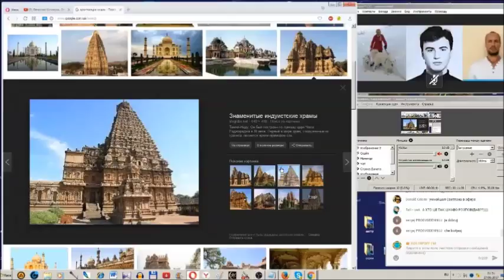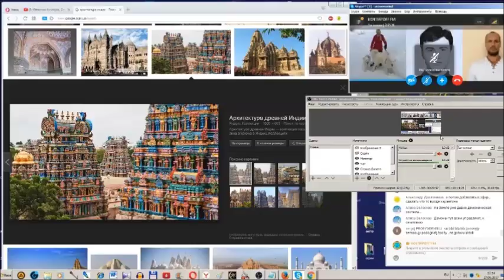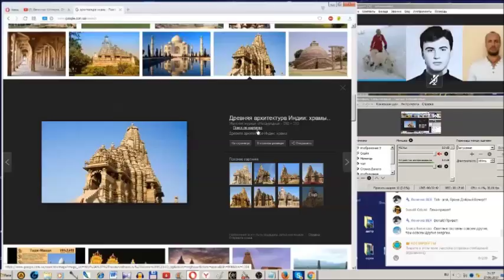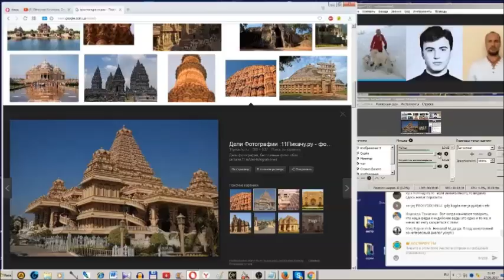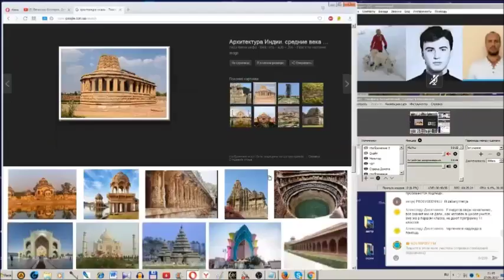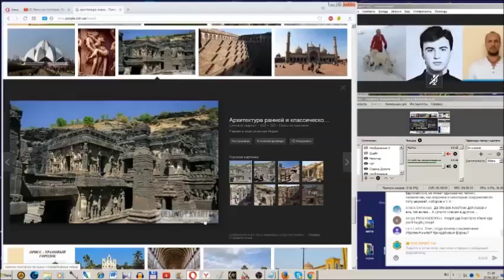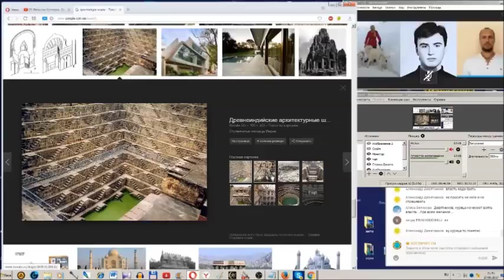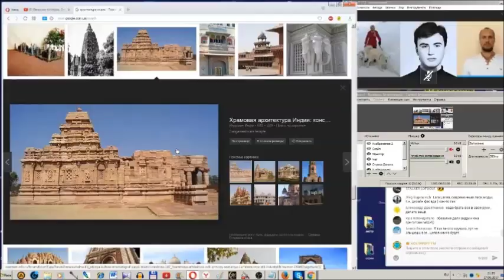От одной женщины 101 брат (далматин)